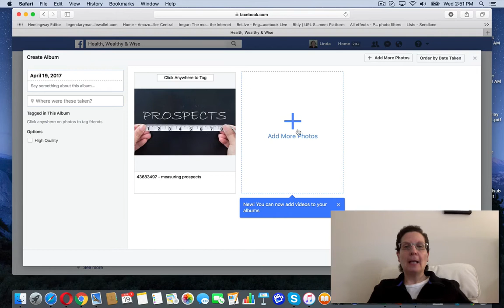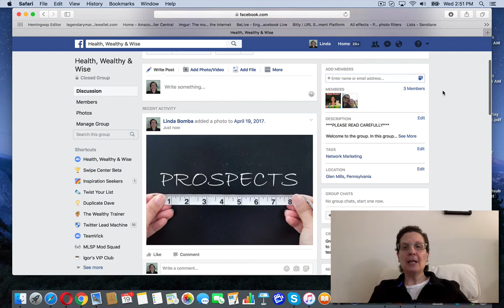How To Create An Album In A Facebook Group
My #1 Recommendation To Work From Home

➡️Get A FREE 14 Day Trial With Sendlane AutoResponder & Capture Page Maker

Linda Bomba